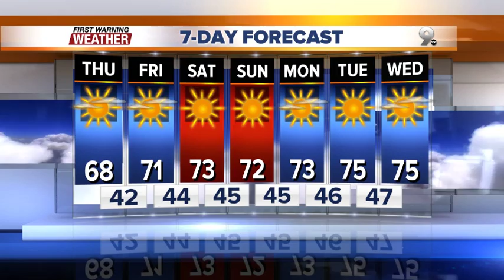A quiet weather pattern settles over Arizona as we head into the weekend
FORECAST: Mild temperatures return